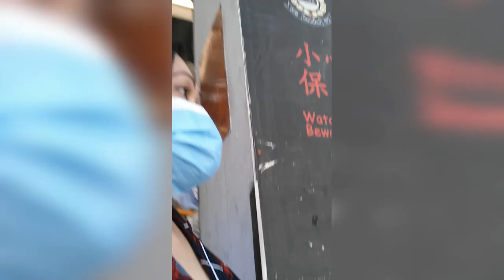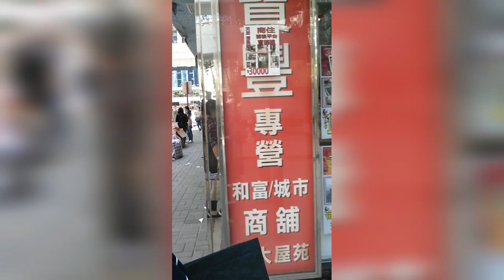SUNDAY OFF @ HONG KONG